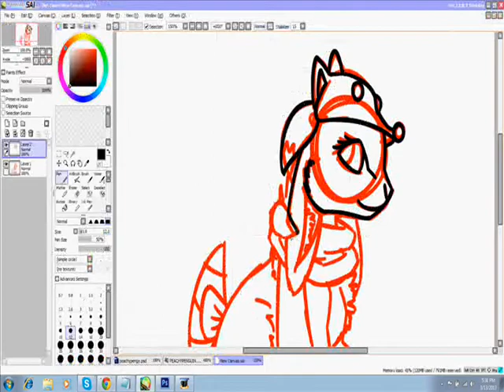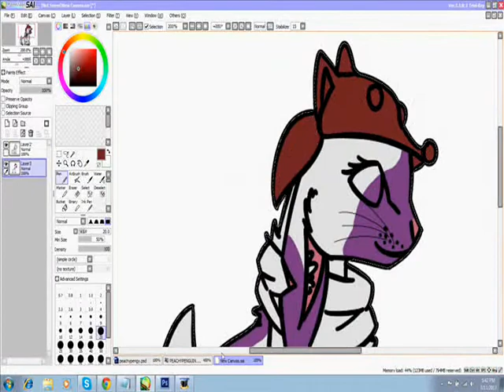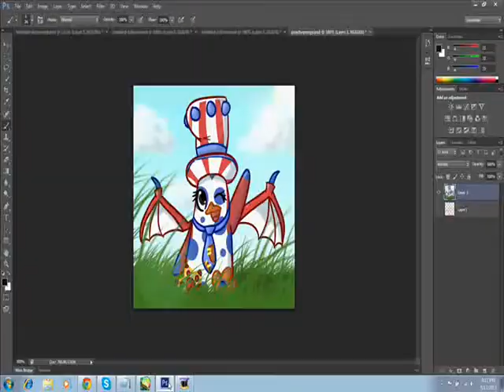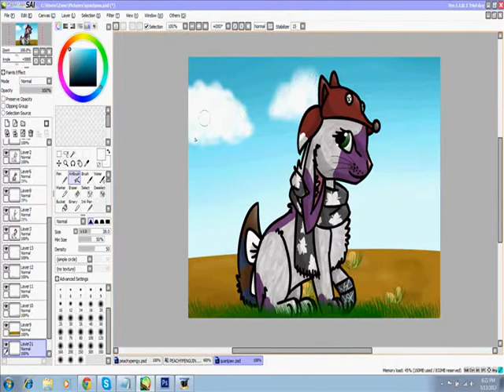Misspretty Draws - AJ - Precious Quietpaw!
This is my first Animal drawing request! Requested by: Sweetykitty789 (: Sorry that I had to repeat the song, it wasn't long enough! Song: Florence Welch - Sweet Nothing